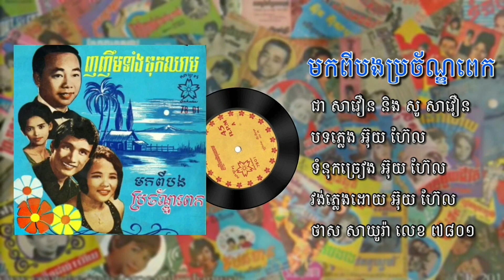មកពីបងប្រច័ណ្ឌពេក ច្រៀងដោយ ជា សាវឿន និង សូ សាវឿន || So Savoeun - Chea Savoeun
មកពីបងប្រច័ណ្ឌពេក
ច្រៀងដោយ ជា សាវឿន និង សូ សាវឿន
បទភ្លេង អ៊ុយ ហ៊ែល
ទំនុកច្រៀង អ៊ុយ ហ៊ែល
វង់ភ្លេងដោយ អ៊ុយ ហ៊ែល
ថាស សាឃូរ៉ា លេខ ៧៨០១